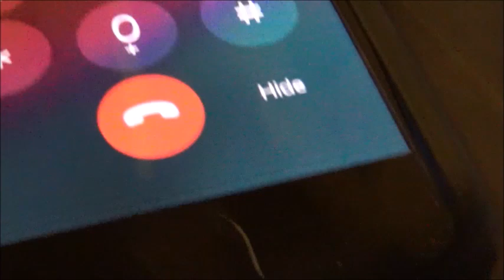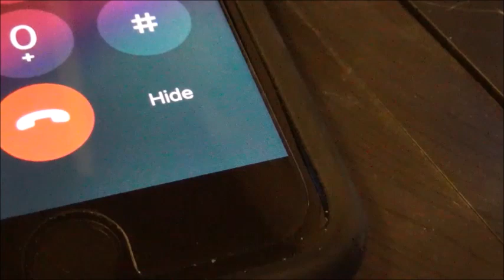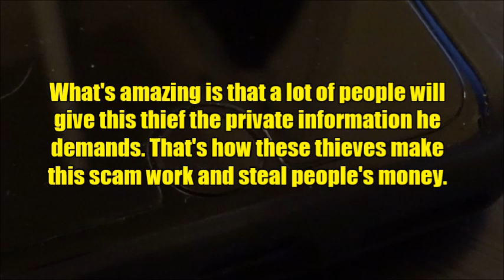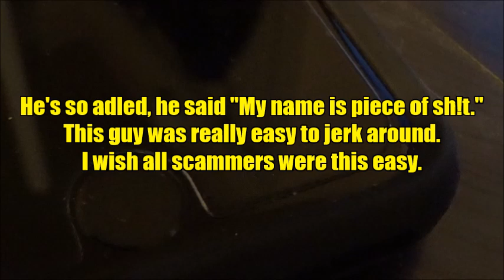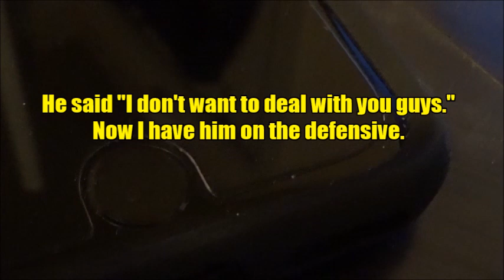SOCIAL SECURITY SCAMMER WITH A DIRTY MOUTH And A Bad Temper